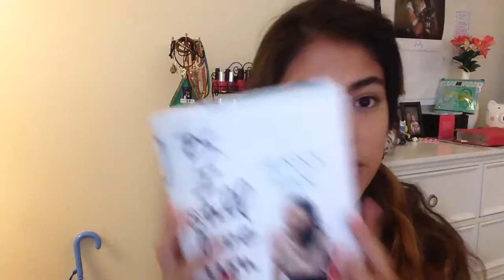Vacation Souvenir Haul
Hey bugs,
Welcome back! Today I'm talking about all the stuff i got while on vacation! BTW this was recorded in July , it accidentally got deleted and I magically found it so here it is.

I really want this channel to grow and so I will try my best to post weekly